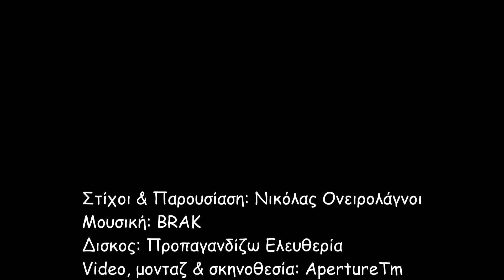Νικόλας Ονειρολάγνοι"Πατάω τα βηματά σου" (2017) Official Videoclip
Τrack 10 "Πατάω τα βήματα σου" από τον δίσκο "Προπαγανδίζω ελευθερία"

 Στίχοι&Παρουσίαση:Νικόλας Ονειρολάγνοι
Μουσική:Brak
Mix/rec/master:Brak
Εικονοληψία,Μονταζ:Aperture team
Η παραγωγή όλου του δίσκου έγινε στο CELL από τον Brak

Λίγα λόγια για τον δίσκο.
"Προπαγανδίζω Ελευθερία"
Αυτός είναι ο τίτλος του νέου δίσκου που θα κυκλοφορήσει σαν ανεξάρτητη παραγωγή και θα περιέχει 12 τραγούδια όλα σε μουσική του Brak(Χνάρια) και στίχους του Νικόλα!
Στον δίσκο συμμετέχουν αναλαμβάνοντας τα scratch ο Dj Moya και ο Dj Mame και υπάρχουν και 2 τραγούδια το ένα με την συμμετοχή σε στίχους και παρουσίαση του Brak και το άλλο με την συμμετοχή των Λόγος Τιμής. Όλη η παραγωγή rec,mix,master έγιναν στο Cell Studio από τον Brak(Χνάρια).Το ένθετο και τα εξώφυλλά του δίσκου είναι του Blaze98